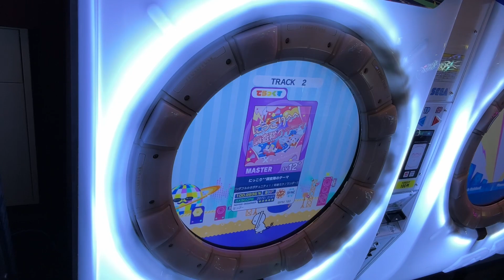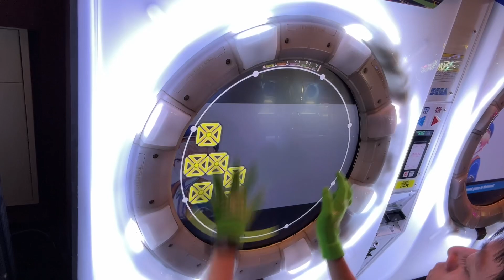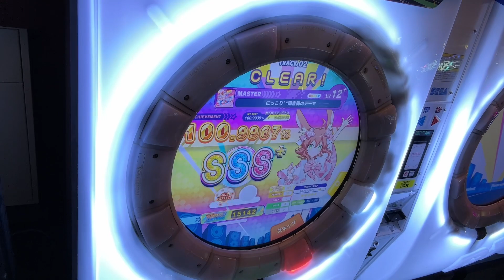にっこり^^調査隊のテーマ 1落ちAP